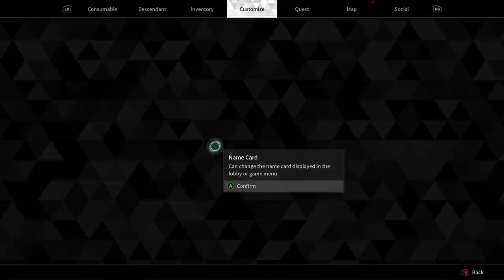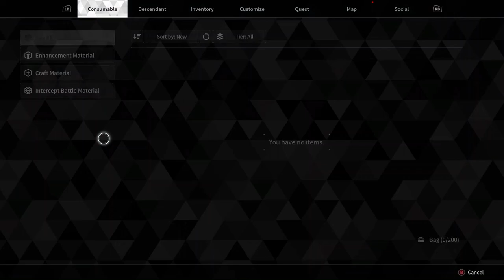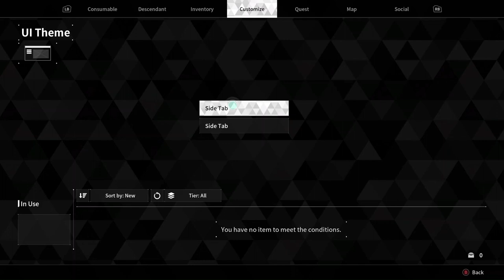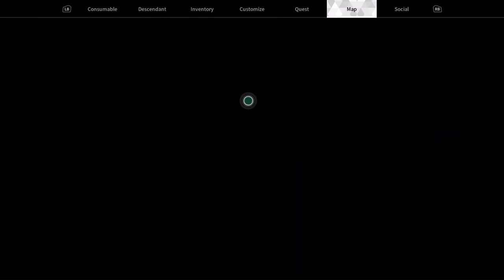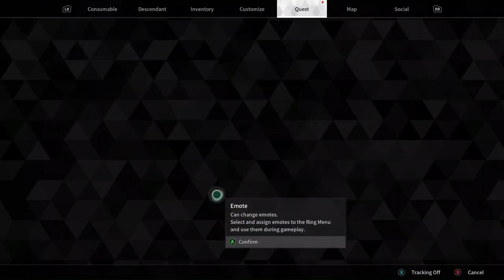Trying The First Descendant Beta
This is my first impression of the game and my review of it so far.

Charming and Unique Characters
You can play various characters with distinctive concepts and battle styles. We plan to add various customizable elements such as skins for each character to support character decoration.
Exciting Battles and Dynamic Action Using Various Skills and Firearms
Experience the First Descendant’s exciting battles composed of various characters with unique skill sets, free movements, and chain actions through Grappling Hooks, colorful firearms, and additional effects. With these, the player can create any battle style they desire.
Battles With Huge Boss Monsters Through Cooperative Play
You can target huge boss monsters with different appearances and abilities through 4 player co-op play. The various difficulties will stimulate your competitive spirit, and you can destroy or extract various parts of the huge bosses through 4-player cooperative play. By targeting the huge boss’s gimmicks, you will be able to experience a more compact team play.
Motivating Play and Growth
You can equip a character with 3 guns, 4 secondary accessories, and various sub-weapons. Of course, there will also be items to enhance a character or their firearm stats or add a new ability all together. A variety of equipment is a necessary element for growth, and you can obtain them through clearing scenario missions within the game, or in the World Missions where cooperation is crucial and battles with huge bosses. We provide equipment so you can develop the characters to play continuously through character growth and acquiring and combining the various equipment. Use it to challenge yourself with more difficult tasks and enjoy the thrill of clearing them.